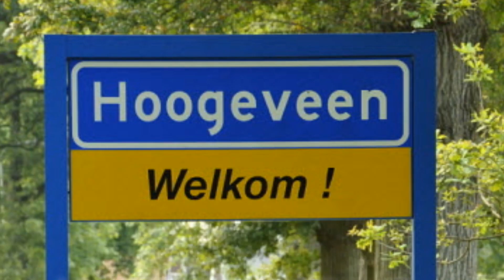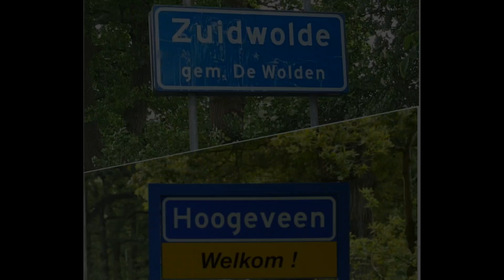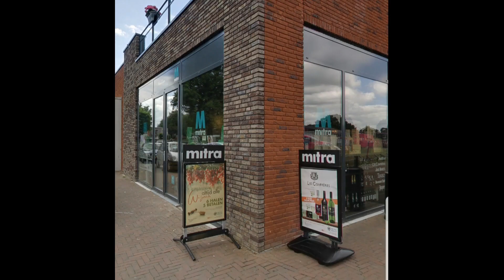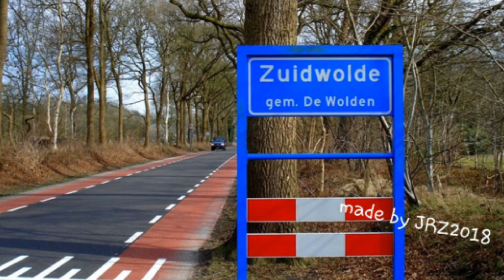Kom uit het dorp (Zuidwolde)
Een lied over het mooie dorp Zuidwolde
like de video dat wordt gewaardeerd en wordt abonee van Red boys